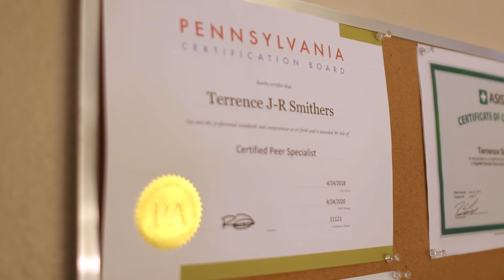An Invitation Beyond Limits - Ep14 | Hope Inc. Stories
Terrence Smithers wasn't exactly told he'd never work again after being diagnosed with mental illness... He was told he'd never have meaningful employment.

Join in the conversation today! for more inspiring stories.